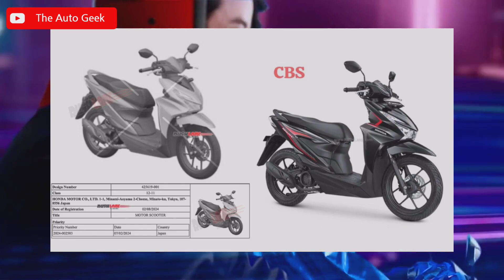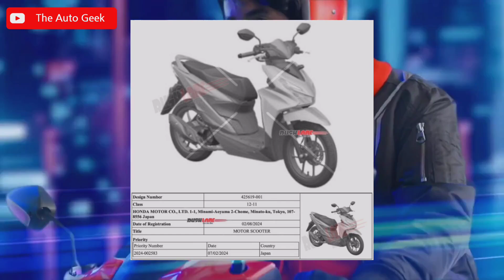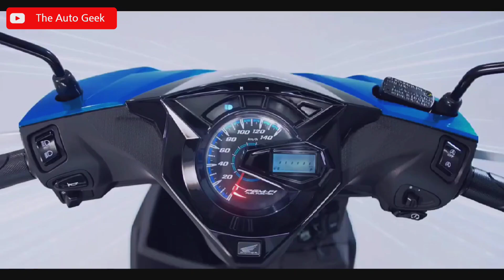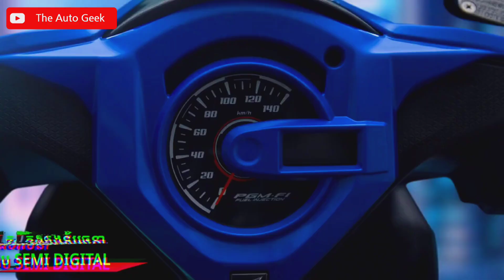Honda Beat Scooter Patented in India: A New Era Begins! 😍 Honda Beat Scooter Coming to India Patent!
Yes, Honda has recently patented the

 **Honda Beat scooter** in India. This scooter is quite popular in Southeast Asian markets, especially Indonesia, and is known for its sporty design and robust performance.

Here are some key features of the Honda Beat:

- **Engine**: It shares the same 109.5cc engine as the Honda Activa, producing 9hp and 9.2Nm of torque.

- **Design**: The Beat has a sporty look with 14-inch alloy wheels, a flat floorboard, and a stepped seat for comfort.

- **Features**: It includes keyless ignition, an anti-theft alarm, USB charging port, and LED lighting.

The patenting of the Honda Beat in India suggests that Honda might be considering launching it here, potentially competing with models like the Yamaha Aerox 155 and the upcoming Hero Xoom 160.

Are you excited about this new scooter?